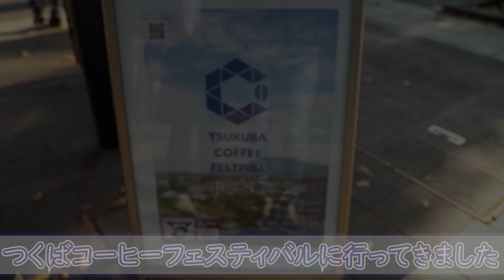つくばコーヒーフェスティバル2018 / Tsukuba Coffee Festival 2018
つくばコーヒーフェスティバルに行ってきました。
コーヒー店だけで14店もの出店があり、行ったことのないお店のコーヒーを沢山飲めて大満足です。
今年が第1回だったのですが、来年も開催されることを期待しています。